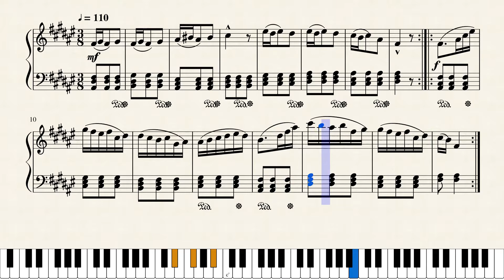Op.25 勇壮な瞑想舞踏_Valiant Meditation Dance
作品解説
私たちは踊りながら瞑想をして生きているのでしょうか？それとも、瞑想をしながら踊って生きているのでしょうか？踊ること、瞑想をすること、生きることは三位一体なのかもしれません。それが生の本質ではないでしょうか。

Description
Are we living, dancing with mediation? Or, are we living, meditating with dance? Dancing, meditating, and living could be a trinity. That is the essence of our life, isn’t it?